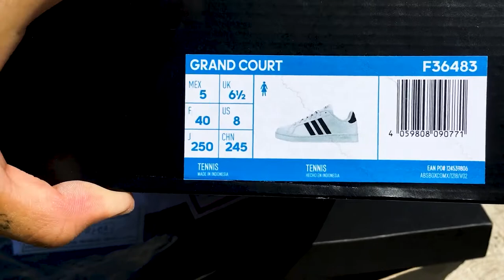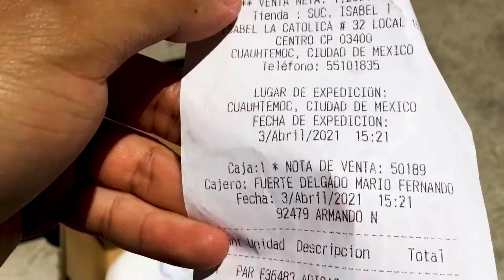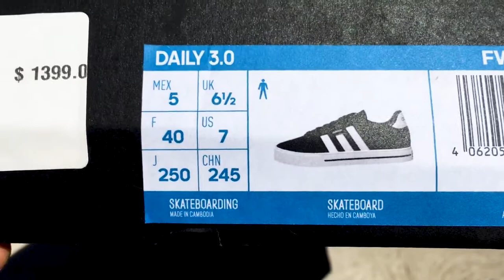Analizando Modelos de Tenis 👟 | ADIDAS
Compré estos pares de tenis de la misma marca para cambiar mis zapatos y me puse a analizarlos.